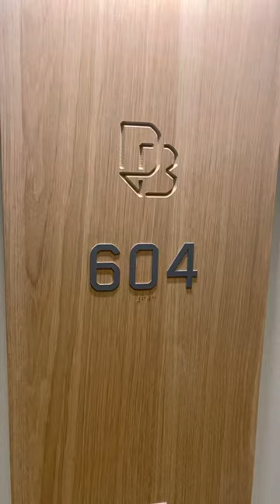Dot Block - 1211 DORCHESTER AVENUE, Boston 02125 - Unit 604 - Maloney Properties Apartments